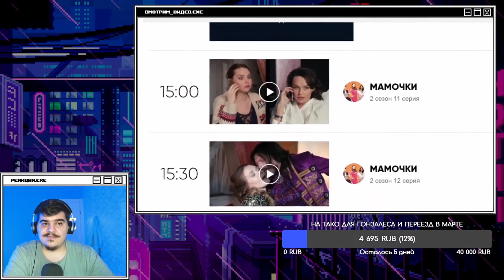▷ Мульты СТС глазами взрослых! [Мои нулевые] l РЕАКЦИЯ на Chuck Review (ЧАК РЕВЬЮ)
►МОНЕТКА НА ЗАКАЗ ВИДЕО И ПОДДЕРЖКУ КАНАЛА:
ОБЯЗАТЕЛЬНО ПОДДЕРЖИ АВТОРА ОРИГИНАЛА, ДРУЖЕ!)